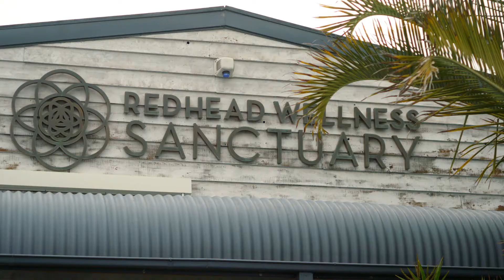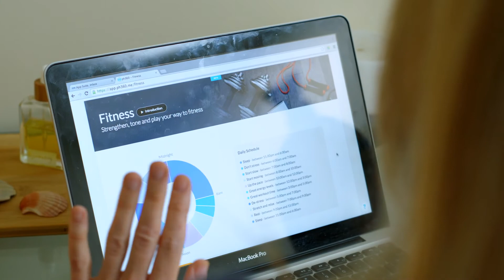Health by DESiGN FAQs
Who it's for, what it's about and why you need to do it!